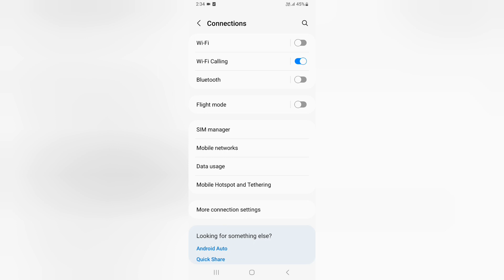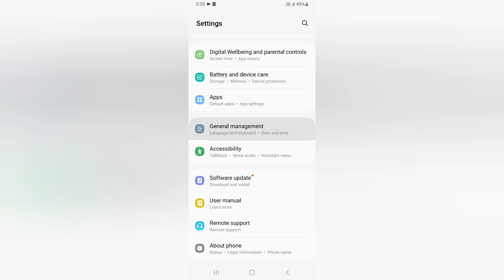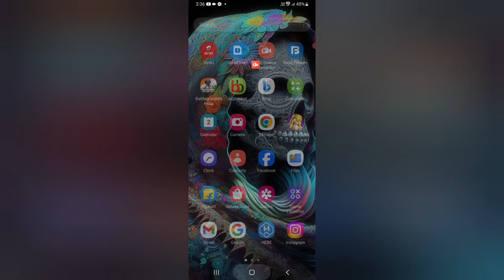Samsung galaxy z flip 5 internet speed problem | How to fix internet speed problem in Samsung mobile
Samsung galaxy z flip 5 internet speed problem, How to fix internet speed problem in Samsung mobile,Samsung galaxy z flip 5 internet not working, How to slow internet speed problem in Samsung mobile

Best powerful CPU under 10k

60-Inch Tripod with Bag

7 Socket 6A Extension Board

multiplug Extension